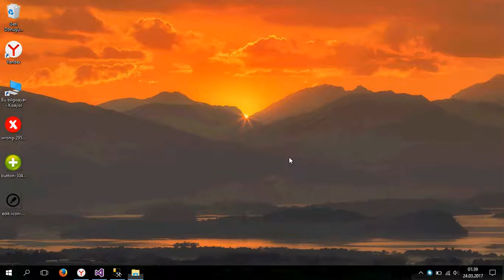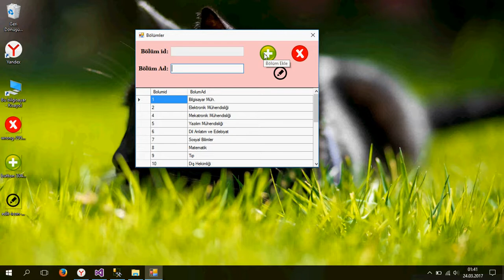60 Derste Yurt Otomasyonu / Ders 14 ToolTip Kullanımı